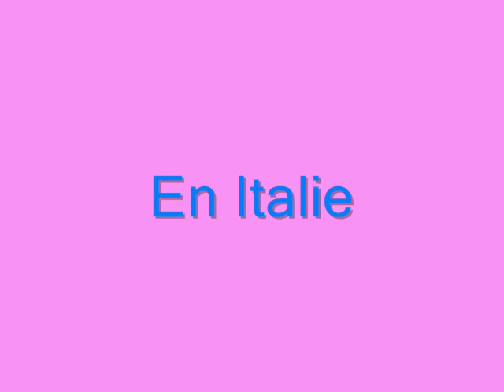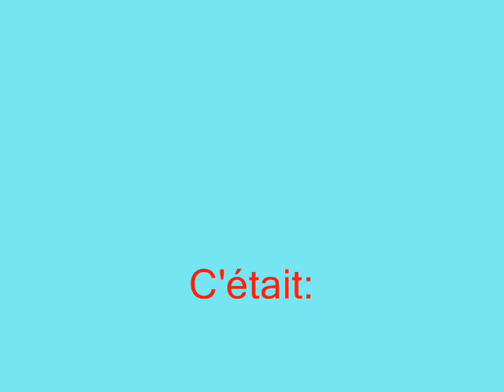Monuments par Régis Santet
Régis, mon frère, 10 ans, réalise sa première vidéo à l'aide de Windows Movie Maker. Je la publie.